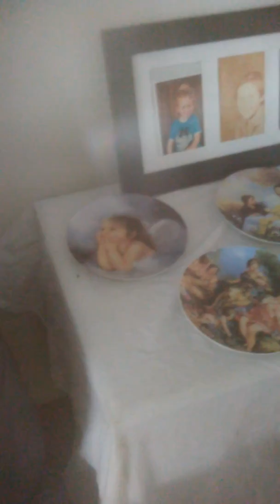Show US Behind YOUR Back